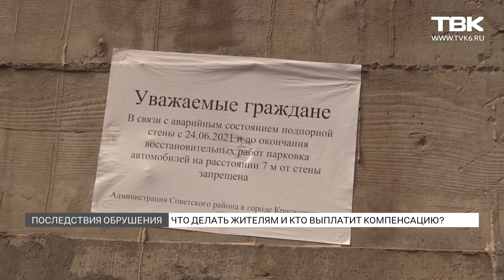«Ждем очередного дождя»: жители Солнечного боятся, что их дом рухнет вслед за подпорной стеной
Жители дома в Красноярске, где обрушилась подпорная стена, возмущены бездействием чиновников. Они боятся, что из-за дождя грунт размоет еще сильнее, и тогда беды на избежать, однако ни в районной, ни в городской администрации не называют сроки работ. Что теперь будет с домом без подпорной стены – в сюжете «ТВК Красноярск».